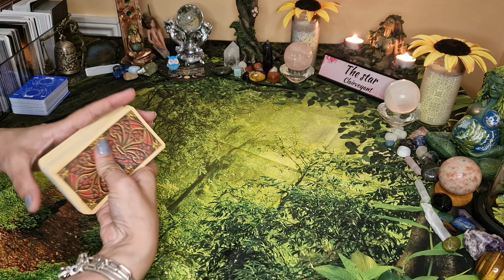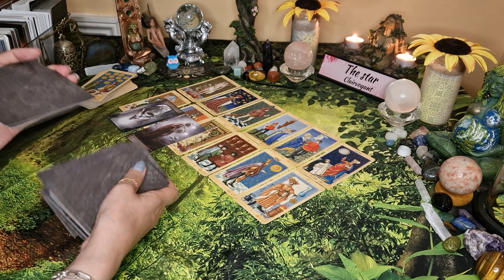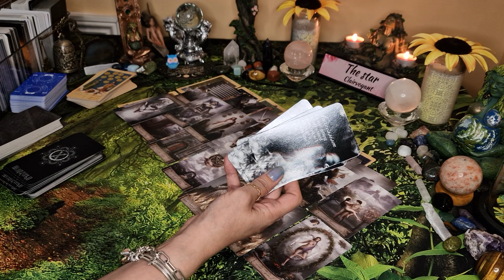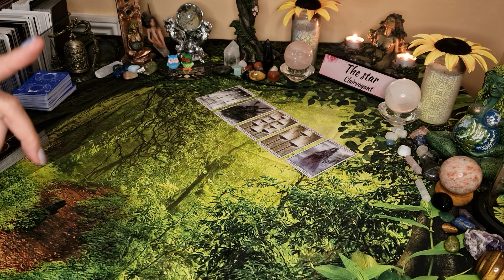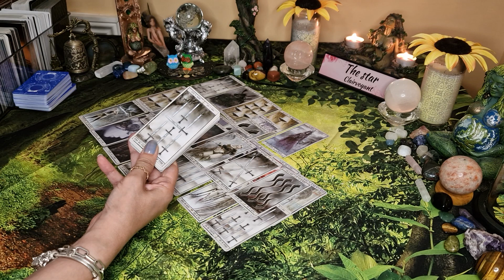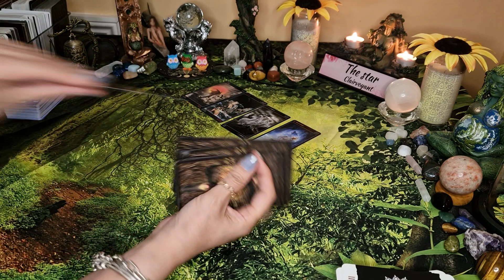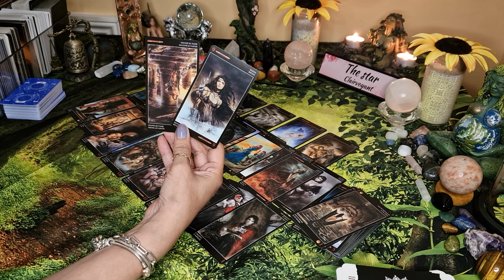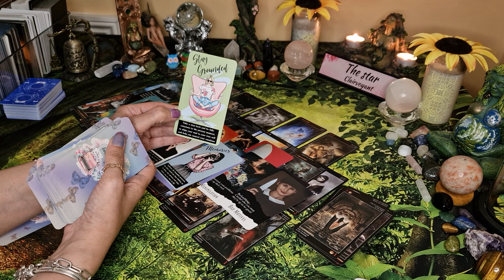🔮 Why did they treat you so badly? pick a card tarot 💖 timeless ✨️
In this YouTube pick a card tarot I will look at why they treated you so badly and do they have any regrets.

Intro-0:00
Pile 1-1:18
Pile 2-38:00
Pile 3-1:08:30

🌟🌟🌟✡️☪️🔯  PERSONAL READINGS 🔯☪️✡️🌟🌟🌟